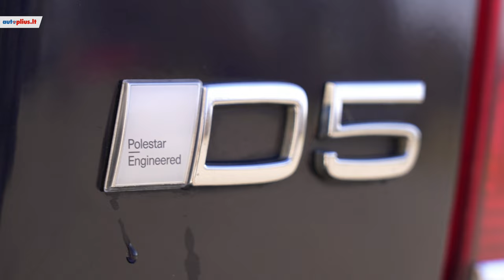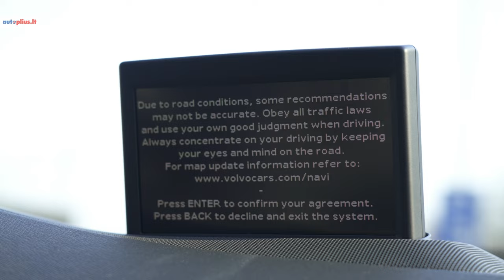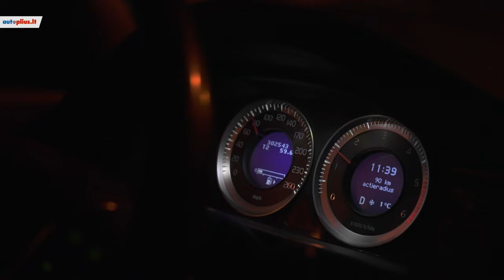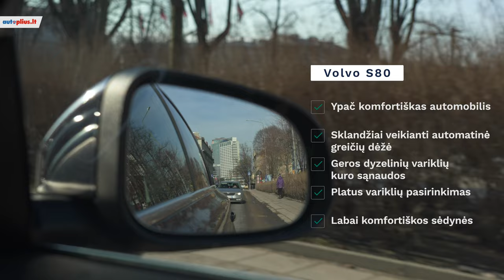Volvo S80 (2006-2016) - Autoplius.lt automobilio apžvalga